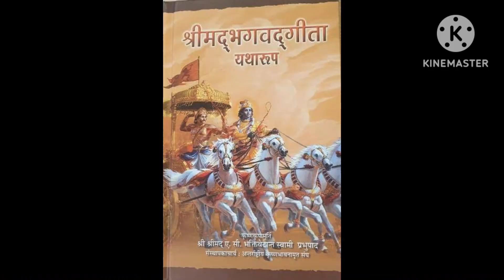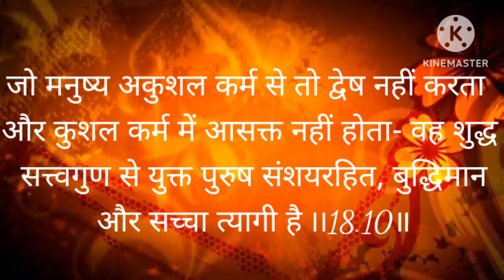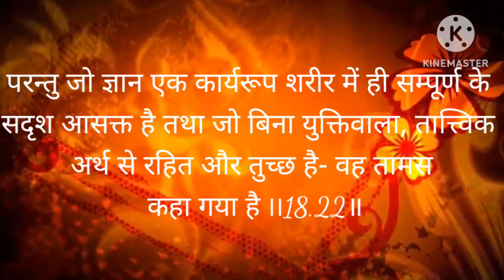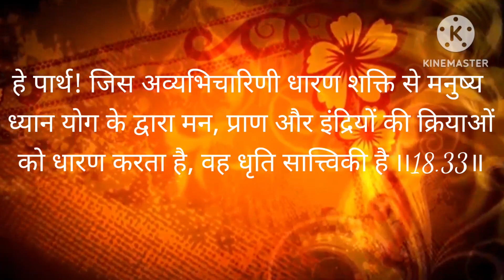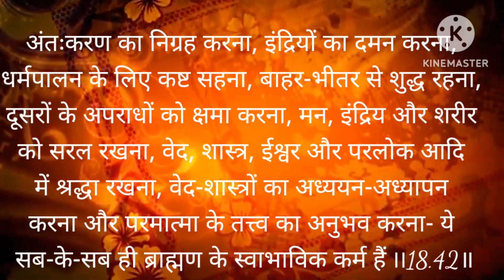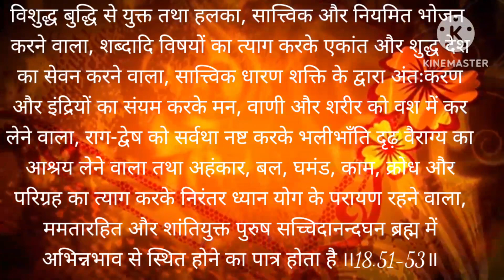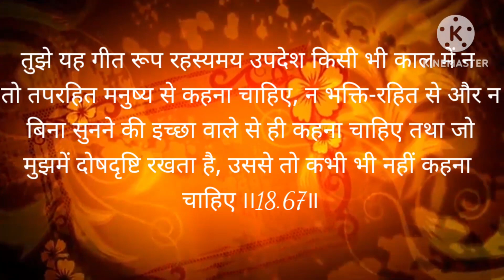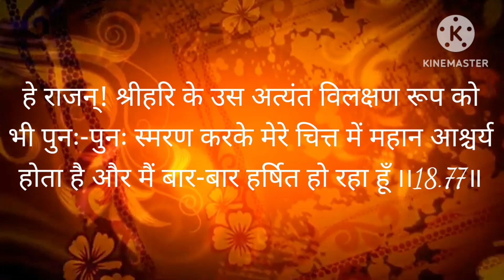भागवत गीता जी का अध्याय 18 । bhagavat gita ji ka chapter 18 ।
भागवत गीता जी का अध्याय 18 ।
 bhagavat gita ji ka chapter 18 ।